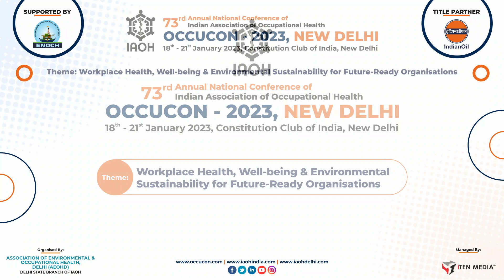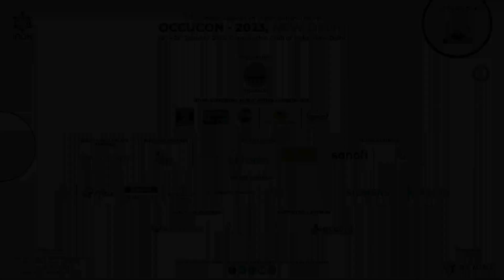Lamp Lighting Ceremony during OCCUCON 2023, New Delhi Conference.